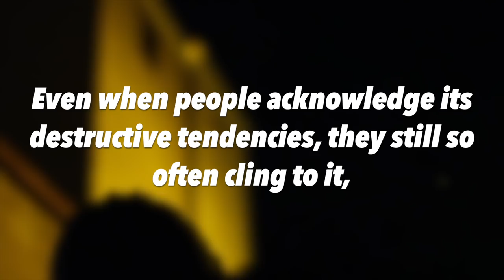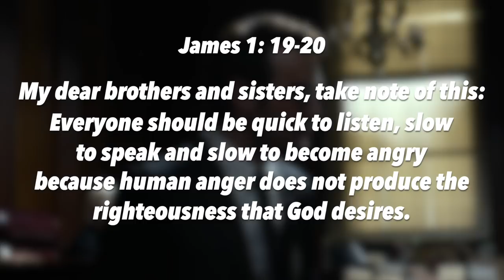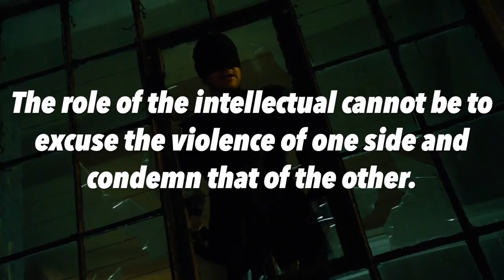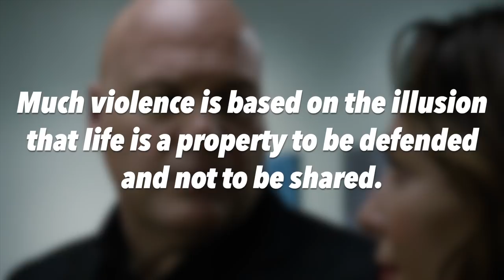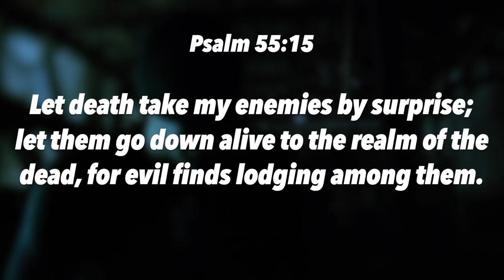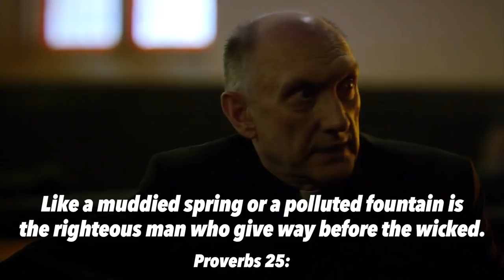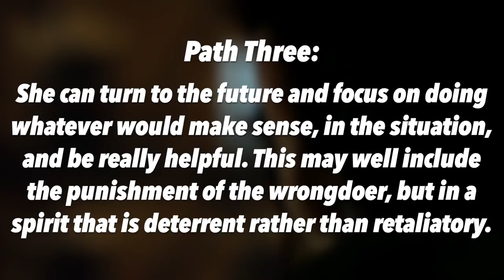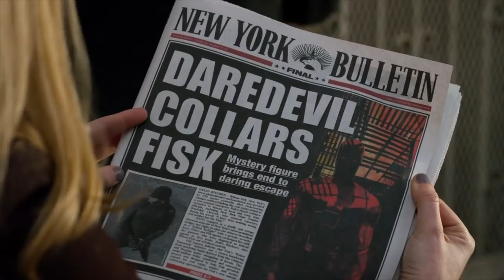DAREDEVIL: SEASON 1 - An Angry Prayer for Justice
An analysis of Netflix's "Daredevil" Season 1 and how its themes of violence and justice filtered through the Catholicism of Matt Murdock and the deadliness of Wilson Fisk show us what it takes to stop evil without condemning your own soul.

"Daredevil" Season 1 OST by John Paesano